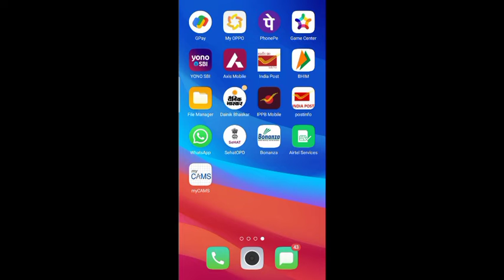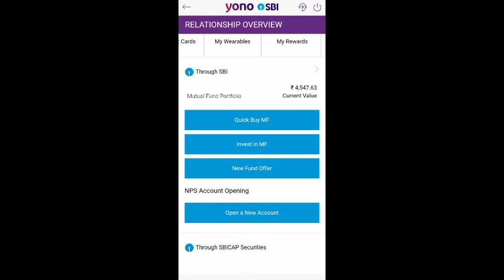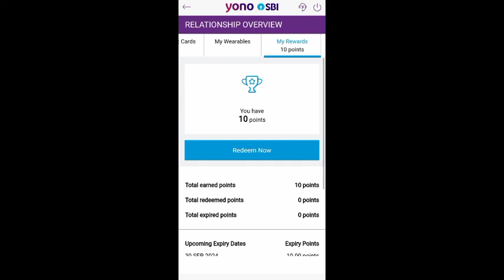Yono SBI App पर Rewards Points कैसे चेक करें। Reward Points On Yono SBI। How Check Rewards Points.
Yono SBI App पर Rewards Points कैसे चेक करें। Reward Points On Yono SBI। How Check Rewards Points Of Yono Sbi@techyadav6926

Dosto, agar Aap Bhi Yono SBI App Use Karte Ho To Aap Ko Bhi Kuch Reward Points Mile Hoge. Yah Reward Points Yono SBI App Me Kaha Par Show Hote Hai, Yahi Aaj Ke Video Me Aap Ko Batauga.